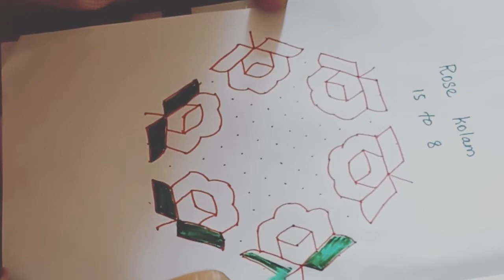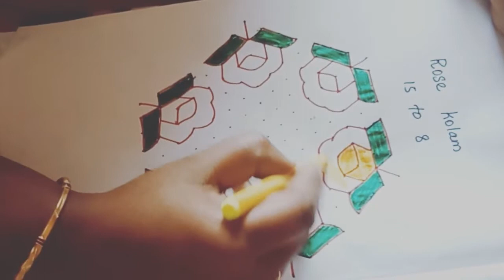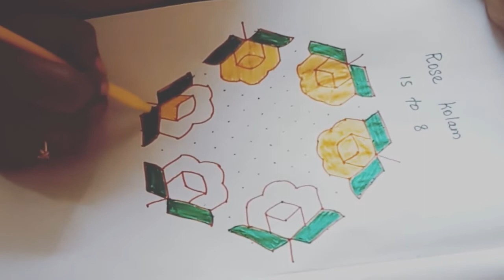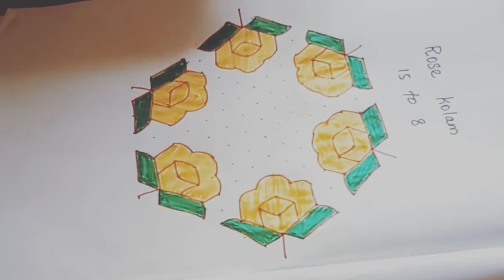How to draw rose kolam|attractive rose kolam|Margazhi matha kolangal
rose kolam
festive kolam
how to draw rose kolam#kolangal
karthigai kolam
purattasi masa kolam
Margazhi matha kolangal
Christmas kolam
Happy new year kolam,
Pongal kolam